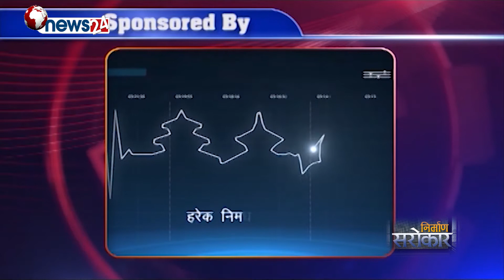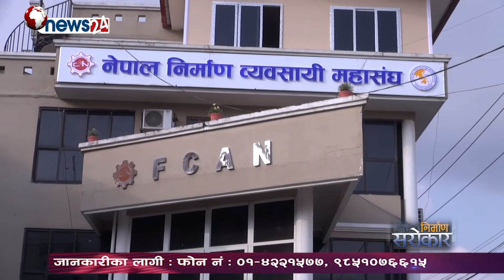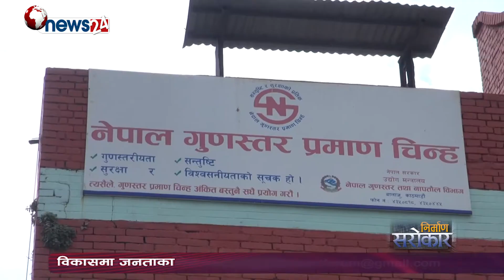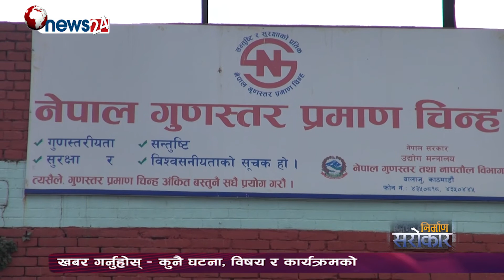DF 816_Nirman Sarokar _episode_17 _Nov9_2017_गौचनको हत्यारा अझै पक्राउ नपरेकोमा महासंघ आक्रोशित,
Nirman Sarokar is one and only TV Show on construction sector. This program is broadcasting Thursday through News 24 (8:30am & 11:30am) and Araniko TV (6:30pm & 10:30pm).
This program produced by ICID Pvt. Ltd. coordination with FCAN